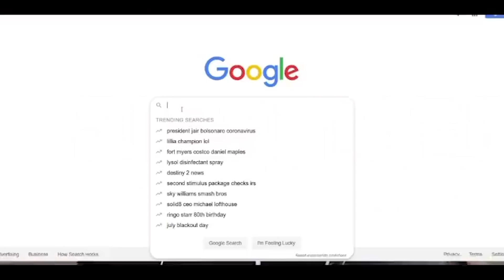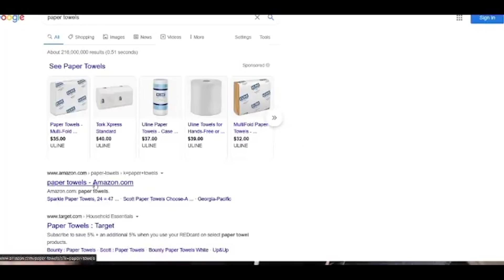How Nipsey Released New Music Using Tags On T-Shirts In His Marathon Smart Store 😳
Nipsey Was Doing What? 😳

Nipsey was a gift.⁣
Nothing less.⁣
He was going to be a billionaire.⁣
He was going to elevate the entire level of thinking for everyone who has grown up like him.⁣
Or even like us.⁣
He was going to raise the frequency for black entrepreneurs worldwide.⁣
Words are great.⁣
Nipsey left us some verbal gems.⁣
But to see his actions come to fruition would’ve been amazing.⁣
We gotta continue his legacy.⁣
We gotta continue his vision.⁣
If you’re an entrepreneur who has an idea, you need to make it happen.⁣
You were given that gift for a reason.⁣
You were given that vision for a reason.⁣
The world doesn’t owe you anything.⁣
But you owe the world your contributions.⁣
Start executing right now.⁣
Pay tribute to @nipseyhussle⁣
Pay tribute to @kobebryant⁣
RIP NIP⁣
RIP Kobe⁣

DORIANGROUP82 PARTNERS ►►

🦆 FOLLOW DORIAN